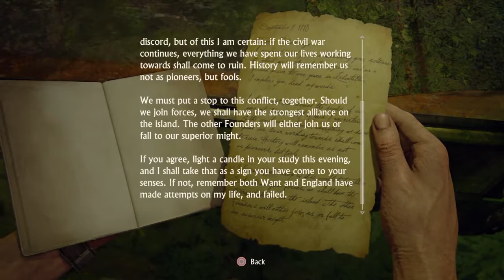Uncharted 4 part 25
Check out animal by neon trees